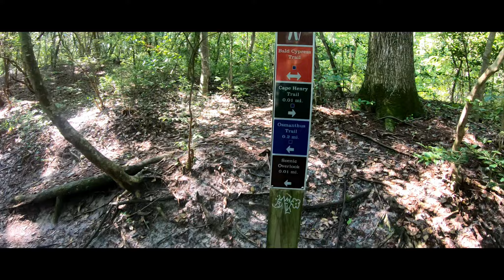First Landing State Park - VA - Hike and Swim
Come along as we set out on a hike swim at first landing state park in Virginia
our camera gear
gopro hero 7 black
replacement gopro batteries
gopro wind muff
purple panda mic
takstar mic
pistol grip tripod
samsung s7 unlocked
tzumi cell phone gimbal
cell phone holder for tripod
apeman action camera
apeman extra batteries
power bank 20,000mah cheaper at walmart

nesco dehydrator
ziplock food sealer
our tent lanshan 2
lanshan 1 person
3f ul gear rain skirt
sawyer mini
sawyer squeeze
toaks 550ml titanium pot
missys toakes esbit cook kit
modase ultralight backpack
missys 3f ul gear 40+16 backpack or aliexpress
3f ul gear rucksack (camera bag)
costco quilt
paria quilt 15 degree
paria quilt 30 degree
folding foam sleep pad
keen targhee 3
merrell moab 2 vent
altra timp 1.5 mens
altra timp 1.5 womens
esbit fuel tabs
coghlins fuel tabs
cuddledudz base layer
rocket pure foot balm
missys trekking poles
tonys trekking poles
chaffing powder gel

please feel free to check out one of our playlists below

ourworld_outdoors